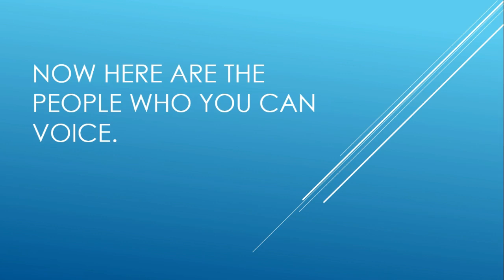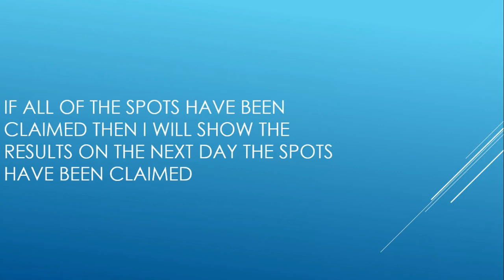Holding Up Voice Auditions